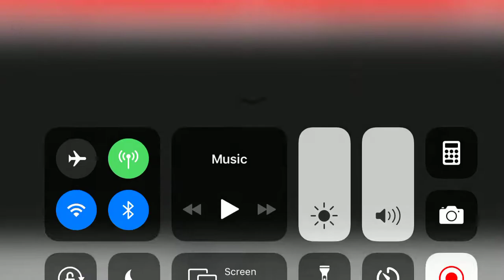Verwood Skate Park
Twilight Scoots at the social ;-)